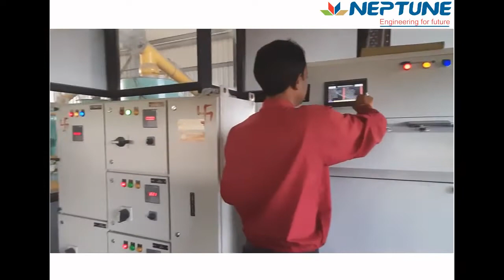FULLY AUTOMATIC FLY ASH BRICK MACHINE,150 TON RUNNING FROM 2018, 50000 BRICKS/SHIFT